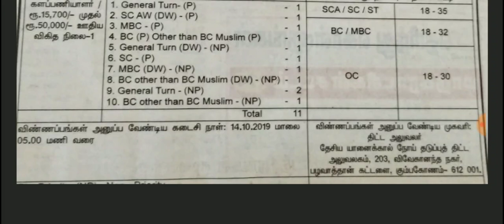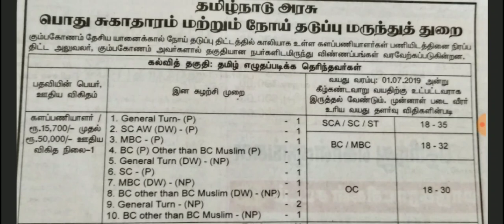15,700ரூ . சம்பளத்தில் தமிழக அரசு வேலைவாய்ப்பு | தகுதி- 3rd,5th,8th | apply now...